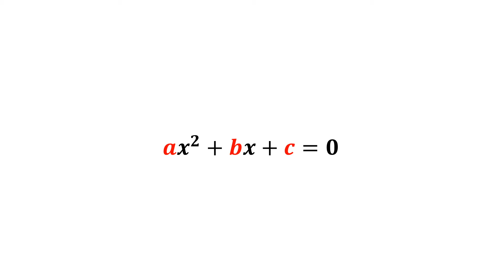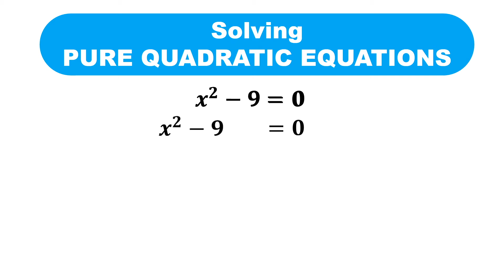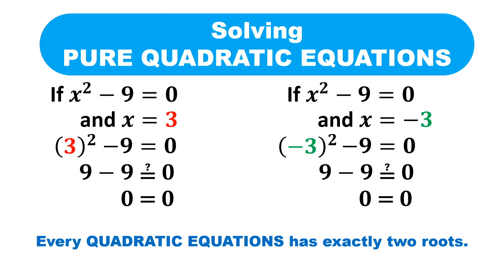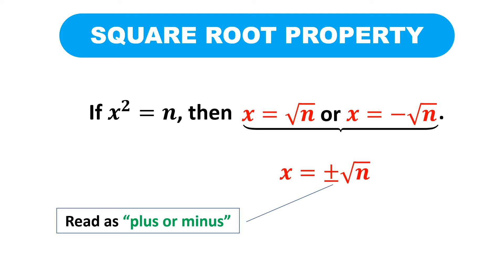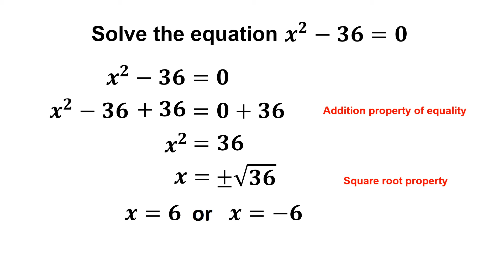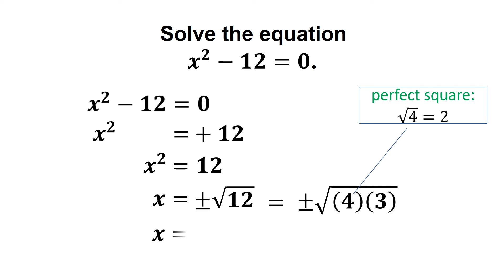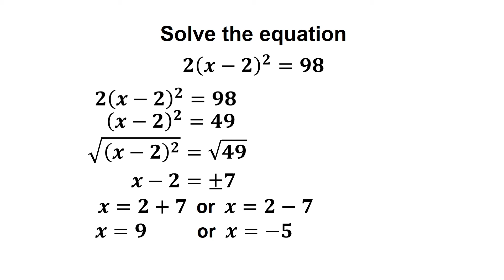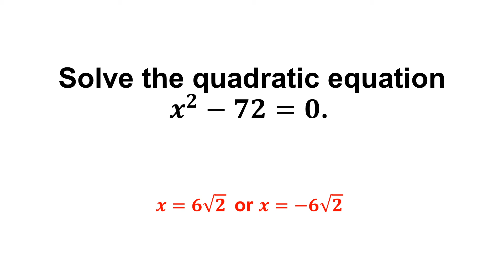Grade 9 Math: Solving Pure Quadratic Equations | MathKlik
This lesson is about solving pure quadratic equations.

Our videos are for elementary and high school students, as well as for teachers, parents, and everyone who wants to learn different math topics. Nais naming makatulong sa inyong pag-aaral, kaya tayo na! Pasayahin at padaliin ang pag-aaral ng math.